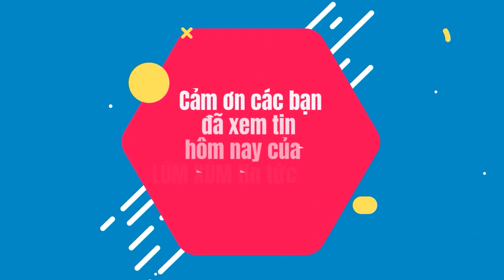The Masked Singer Việt Nam 2022 Tập 15: Phượng Hoàng Lửa tung cánh cùng Tiểu Phượng Hoàng Mỹ Anh?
The Masked Singer Việt Nam Ca sĩ mặt nạ 2022 Tập 15: Tiểu Phượng Hoàng Mỹ Anh (con gái Mỹ Linh) hỗ trợ Phượng Hoàng Lửa ở bán kết?